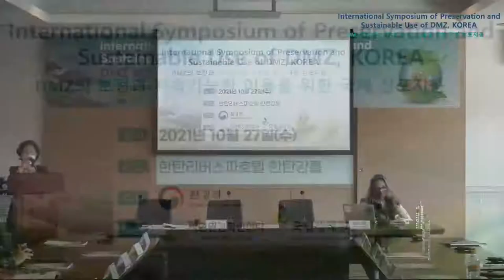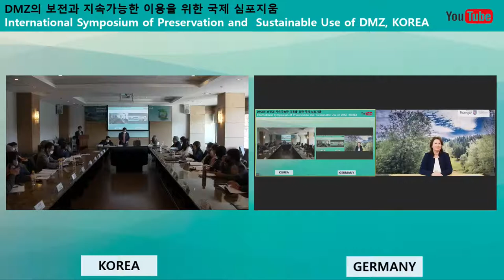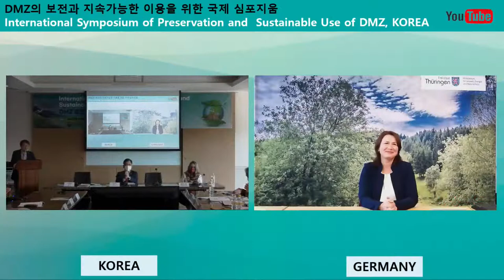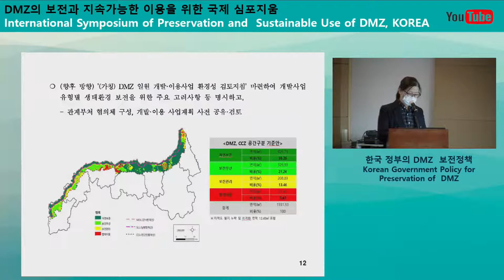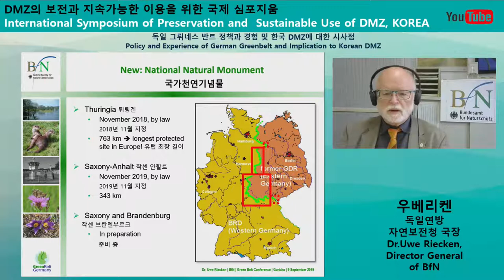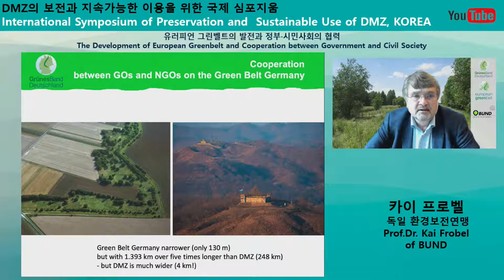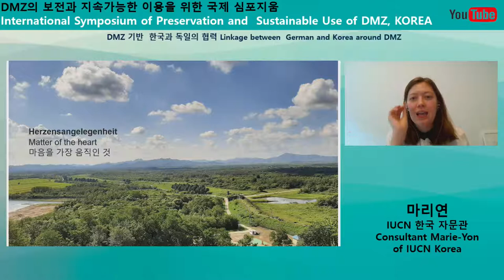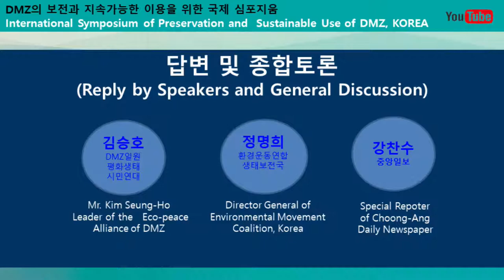International Symposium of Preservation and Sustainable Use of DMZ, Korea(ENG)